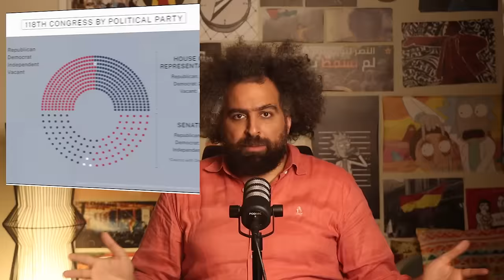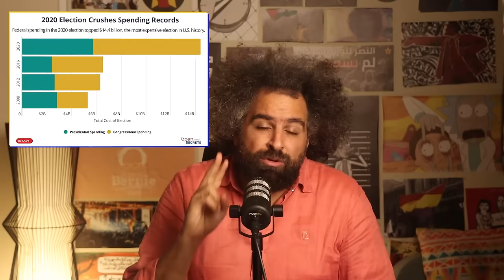To Your Left: Democracy & Elections | على شمالَِك: الانتخابات..عرس ديموقراطي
توكيلات في السخان، حملات دعاية ويفط في كل شبر، ستارة وصندوق، تشيلي وأمريكا واليونان وروسيا وباريس..قصص كتير شبهنا.
هو احنا ليه مقاطعين؟ والحل فين؟ حلقة جديدة من على شمالَِك عن الانتخابات والديموقراطية.
صورنا الحلقة قبل الأحداث، قلوبنا معاكم والنصر للأخضر. 🍉

💬 بيان الاشتراكيون الثوريون بخصوص الانتخابات الرئاسية المصرية 2023.
◀︎ Lessons of Chile 1973 ▶︎
💬 انقلاب بينوشيه، وتاريخ الحركة العمالية التشيلية وفترة حكومة ائتلاف الوحدة الشعبية في عهد الليندي. من كان وراء انقلاب بينوشيه؟ ما هي المصالح التي كان يدافع عنها؟ ما هي سياسات حكومة الليندي ولماذا على الرغم من كل التحذيرات لم يتمكن من منع الانقلاب؟
◀︎ Chile: 50 years after the coup d’etat ▶︎
💬 الأحداث التي سبقت الانقلاب، وكيف حدث الانتقال من الديكتاتورية إلى النظام الحالي.
▶︎ 50 years since Pinochet’s bloody coup | Social Worker ◀︎
💬 ازاي الطبقة الحاكمة في تشيلي انقلبت على الديموقراطية لما مصالحها إتهددت؟
◀︎ الشركات متعددة الجنسيات دعمت انقلاب 1964 العسكري في البرازيل ▶︎
💬 عن دعم الشركات الدولية للحكومات الديكتاتورية.
💬 بالمختصر قصه تشيلي والاشتراكية والتحول الديمقراطي.
💬 عن إرث الديكتاتور.
◀︎ بروفات ثورية (1) تشيلي 72 – 1973: العمال والثورة والعسكر ▶︎
💬 سلسلة مترجمة للعربيه عن قصه تشيلي.
◀︎ التجربة البرازيلية ▶︎
💬 عن التجربة البرازيلية.
◀︎ في تجربة البرازيل ▶︎
💬 عن حياة لولا دي سيلفا والتحول الديموقراطي في البرازيل.
◀︎ 1984: Uruguay General Strike ▶︎
💬 في عام 1984، شلت سلسلة من الإضرابات العامة أوروغواي وأجبرت المجلس العسكري الحاكم على التخلي عن السلطة واستعادة الحكم المدني.
💬 عن الانتخابات الأمريكية ونظام المجمع الانتخابي.
◀︎ أزمة اليونان ومصير الرأسمالية ▶︎
💬 عن سياسة التقشف التي فرضها الدائنون في اليونان.
◀︎ The Paris Commune ▶︎
💬 الديموقراطية المباشرة في كيمونة باريس.
◀︎ كيف تحوَّلت الثورة الروسية من الهزيمة إلى الانتصار؟ ▶︎
💬 ماذا تعلمنا من الثورة الروسية.
💬 جذور الديموقراطية الأمريكية
◀︎ أن نواجه المصرفيين هو الحل الوحيد للأزمة في اليونان ▶︎
💬 من جريدة العامل الاشتراكي البريطانية مقال عن أزمة اليونان.
◀︎ الديموقراطية المباشرة كبديل ▶︎
💬 الديموقراطية المباشرة قديما وفي السوفيات.